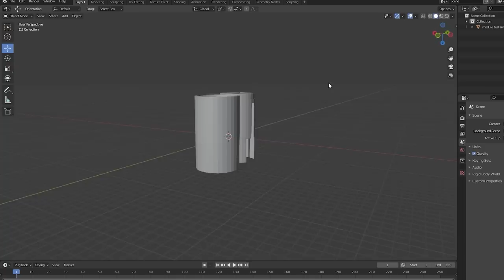UN PARACHUTE ANTI COLISION // Jules Verne #13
ON a fabriquer un parachute qui ce fixe sure une bourre (sabot) imprimer en 3D

l'objectif empêcher la collision de la fusée et de la bourre.